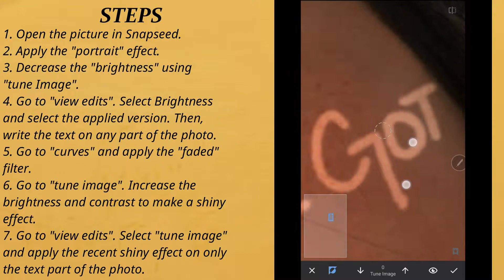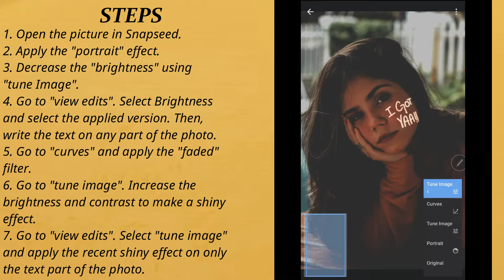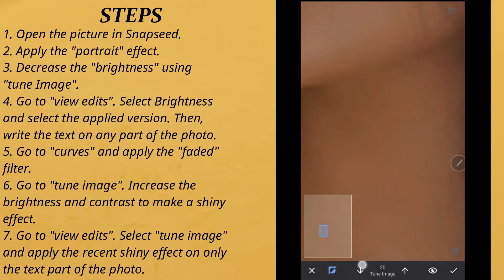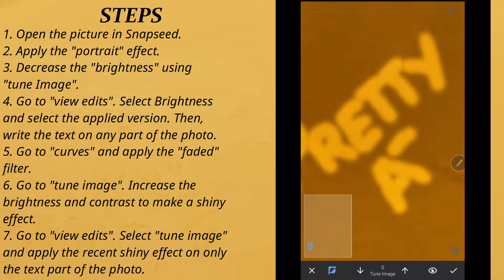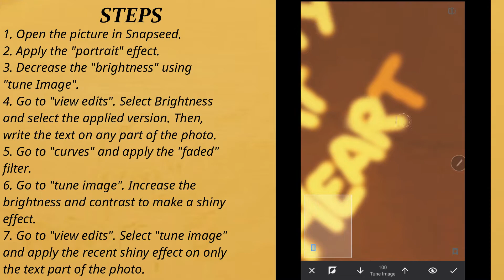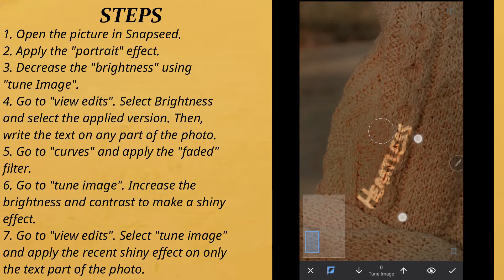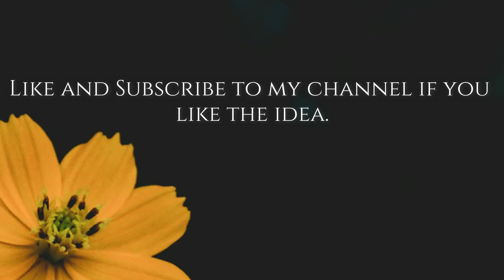SNAPSEED BEST PHOTO HACK 2020 ❤✌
In this video, I tried a viral photography hack. I applied this effect on the photos by using Snapseed. I have given all the instructions in this video about the procedure. :)
Music Used in this video:
Song: Ploby & Hall - No Time To Lose (ft. Steven Chase)